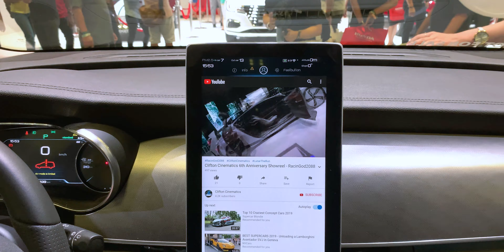Clifton Cinematics 8th Anniversary Showreel (English Ver.)